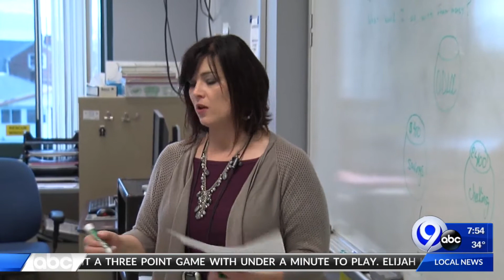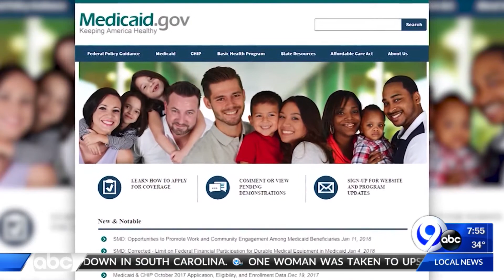News on the Go: The Morning News Edition 1-26-20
Rob Hackford has all your local news happening this morning.